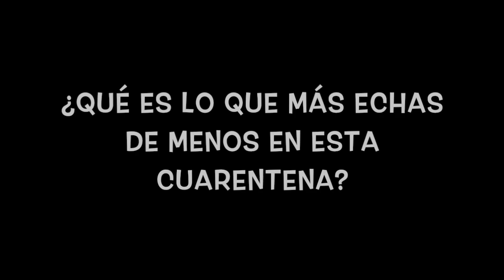IberdrolaQuiz | June Loidi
El objetivo de este rápido test, compuesto por 10 preguntas, es conocer un poco más de cerca a las jugadoras que integran la Liga Guerreras Iberdrola. Hoy nuestra protagonista es June Loidi, jugadora del Zubileta Evolution Zuazo.